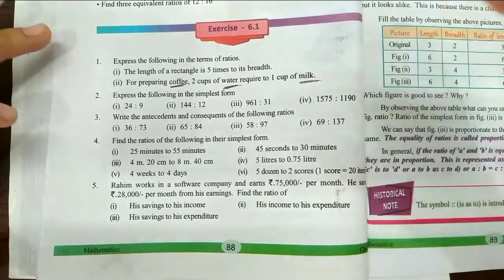6th class Basic Arithmetic|Exercise 1 Q.no 4|part 2|with notes|manabadi tuition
6th class Basic Arithmetic# class 6 Basic Arithmetic#Basic Arithmetic|Exercise 1 6th class Basic Arithmetic|Exercise 1 Q.no 4#Basic Arithmetic|Exercise 1 Q.no 4#

# 6th class Basic Arithmetic|Exercise 1 Q.no 4|part 2|with notes|manabadi tuition|# Basic Arithmetic#